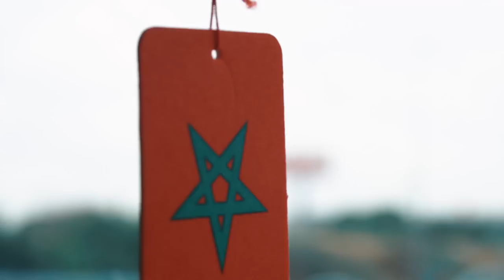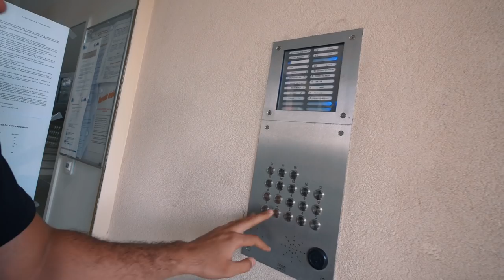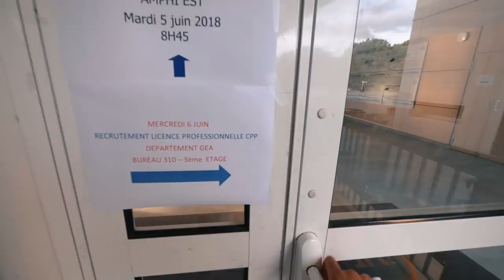VLOG 84 - TORUSSIAKAMLINE من اسبانيا الى فرنسا الى سويسرا في 24 ساعة - THREE COUNTRIES IN 24 HOURS